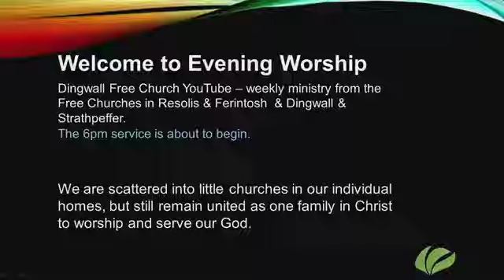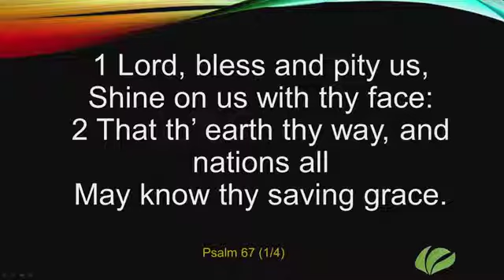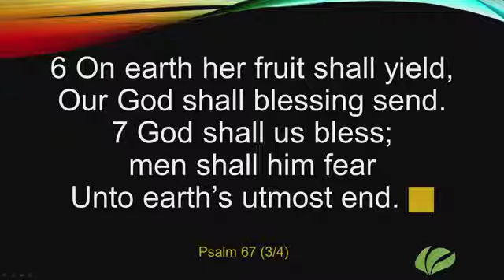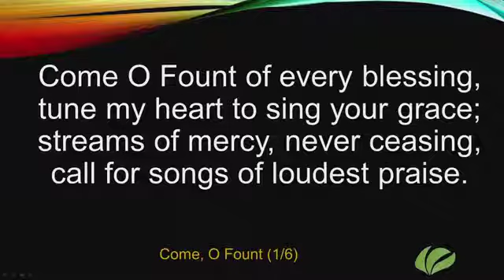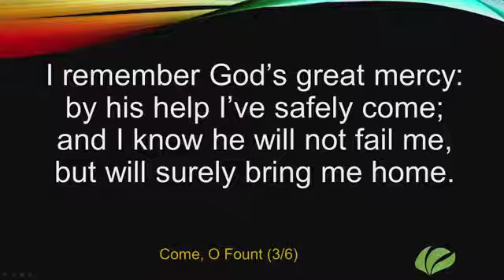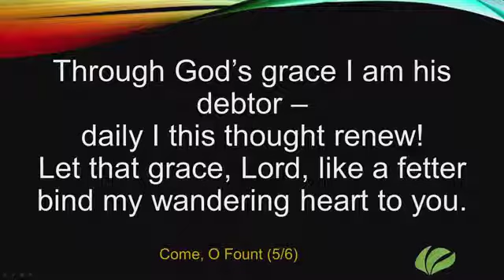Sunday 14 June 2020 Evening Rev Calum Iain Macleod